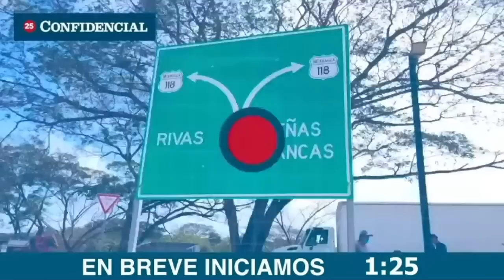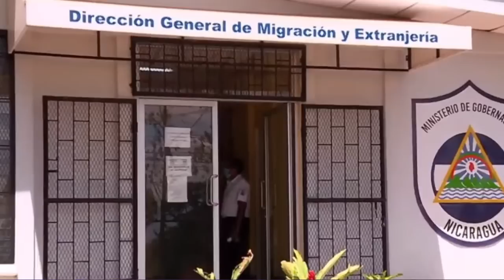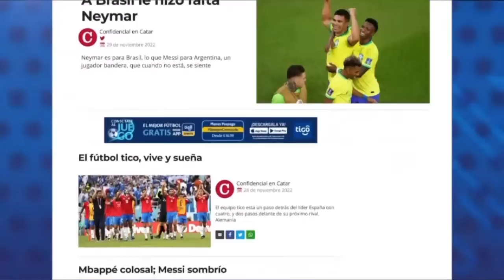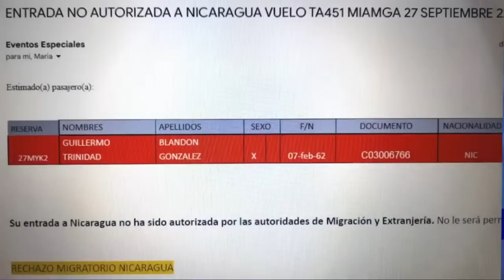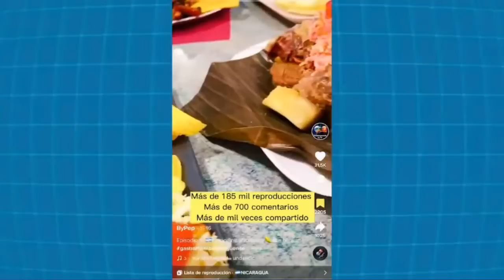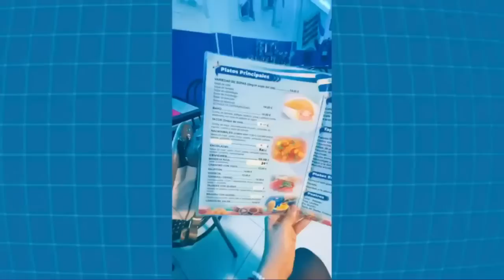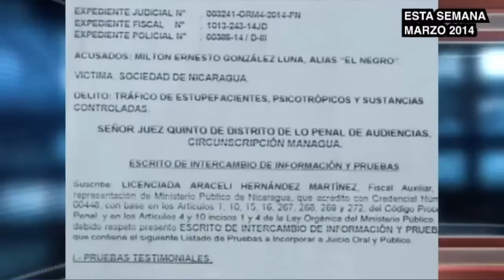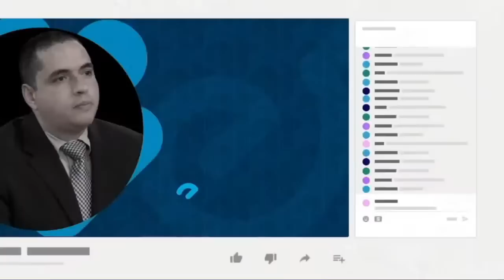Marenco y la "reconfiguración" de la Policía; Obispo hondureño demanda libertad de monseñor Álvarez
Analizamos la salida del comisionado Adolfo Marenco: Los “ojos y oídos” del estado policial. Además conversamos con el obispo hondureño, monseñor José Antonio Canales, sobre la persecución a la iglesia católica en Nicaragua.